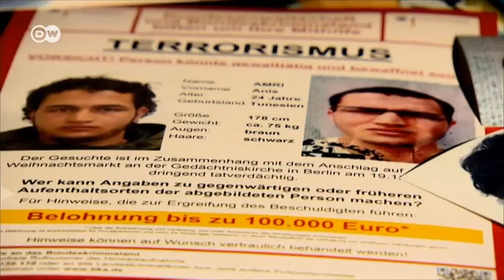Після теракту в Берліні: електронні кайдани для потенційно небезпечних осіб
Міністри внутрішніх справ і юстиції ФРН Томас де Мезьєр та Гайко Маас погодили нові заходи безпеки. Планується, що поліція зможе затримувати потенційно небезпечних осіб ще до скоєння злочинів.